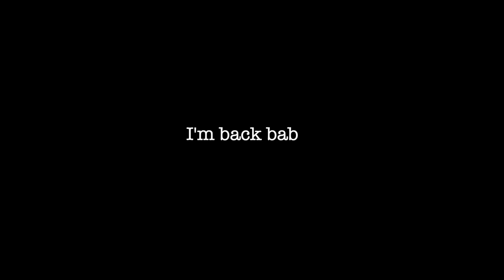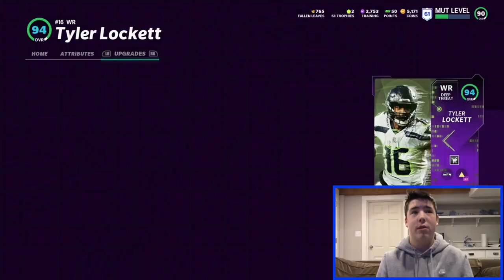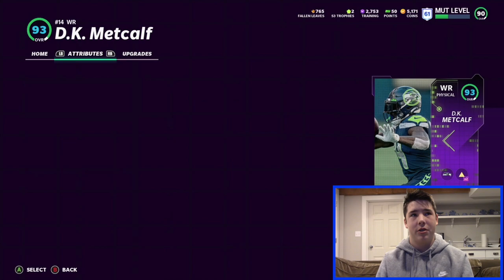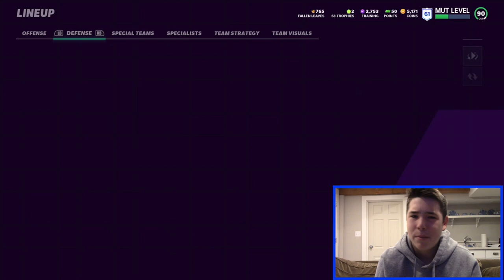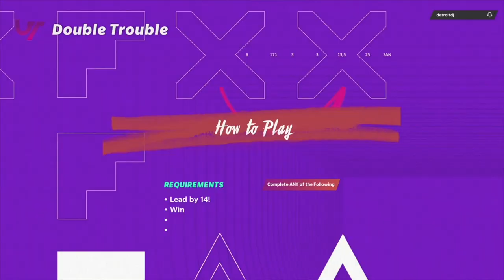ADDING 3 95 OVERALLS TO THE TEAM! BEST SEAHAWKS THEME TEAM IN MUT EP: 5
Whats good boys! thanks for clicking on this vid, see you in the next on cutie 😉